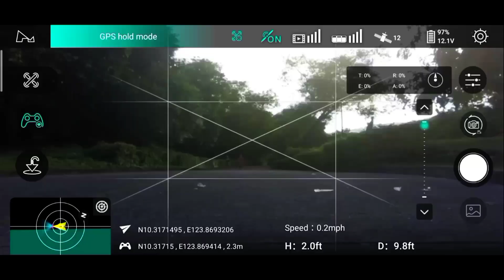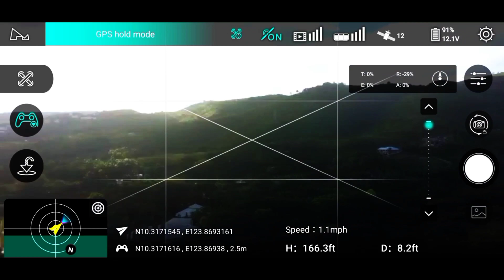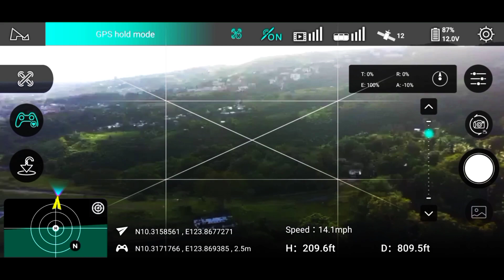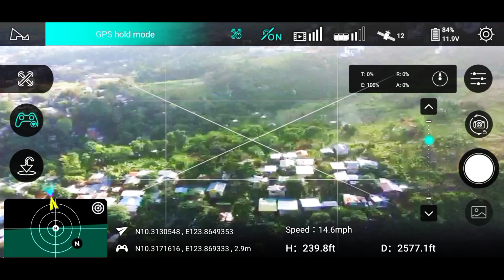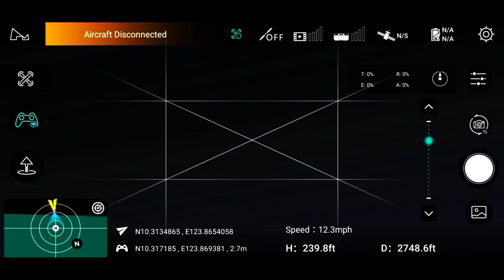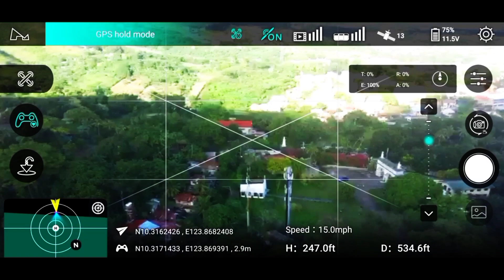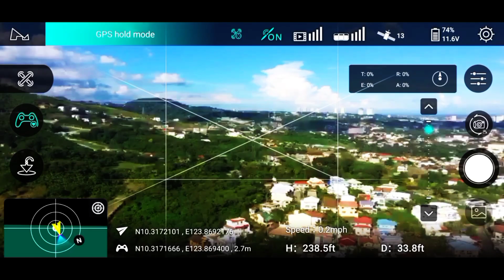HUBSAN ZINO h117s DRONE l Endurance long distance trial out of the box LIPO battery ²nd fly.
I am super excited its my first time to fly to that distance with an upgrade lipo battery im gonna do it again for you guy's having this challenge inspired me more.

                         To Hubsan zino
                     Your simply the best